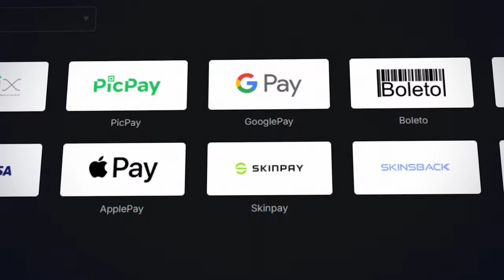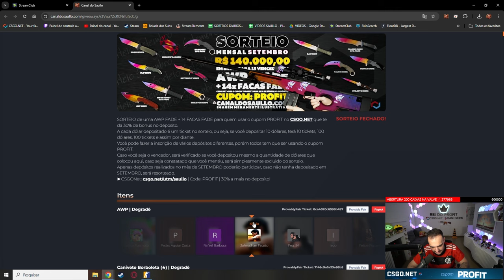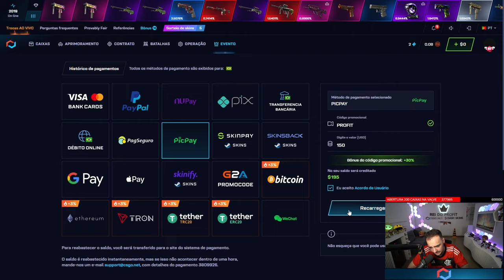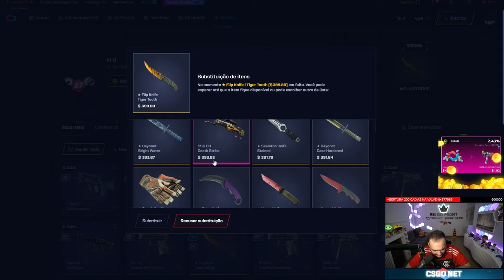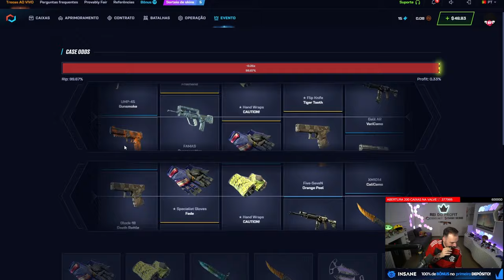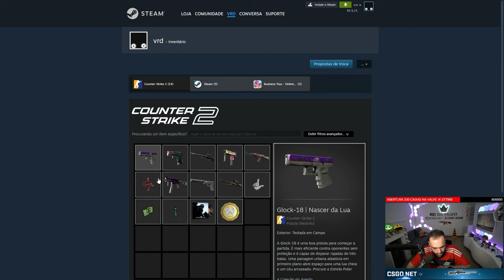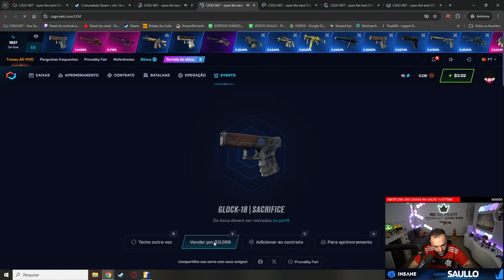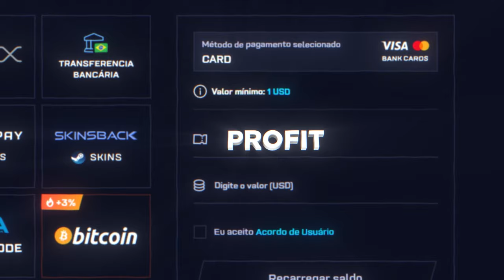Ganhei uma BAIONETA 'BLAZE GEM' 💎 Super RARA para um INSCRITO no CS